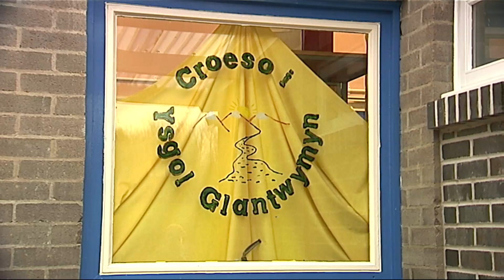Carol yr Ŵyl 2021 - Ysgol Glantwymyn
Ysgol Glantwymyn yn perfformio 'Nadolig ar y wê' ar gyfer Carol yr Ŵyl 2000.